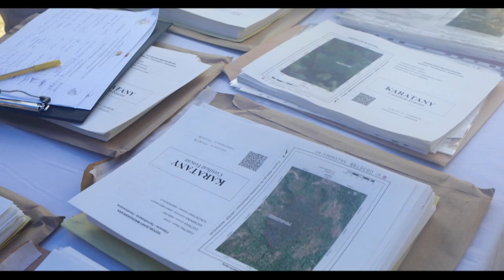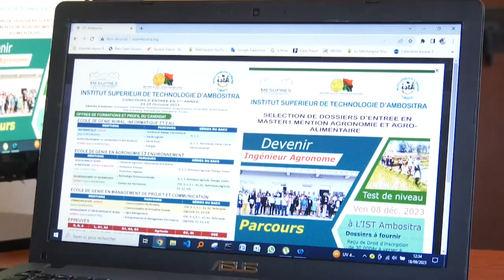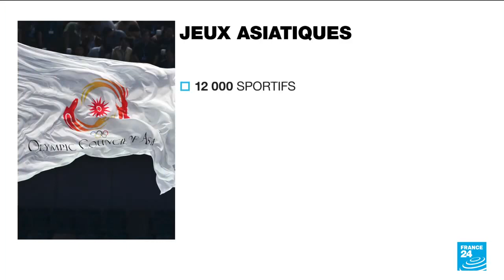Journal VF │ Viva Tv Madagascar │24 Septembre 2023